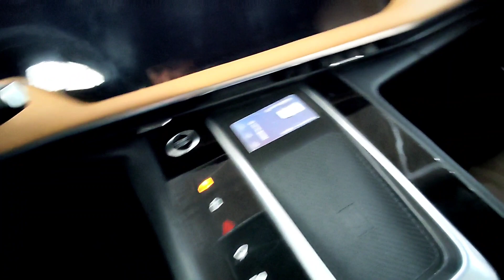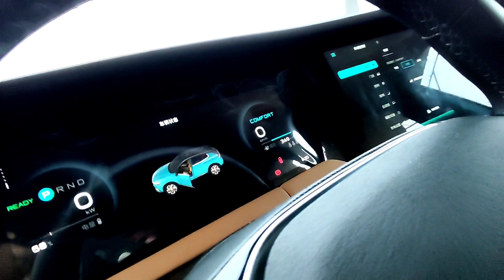ENG ZO'R ELEKTROMABIL ENOVATE 20.000 so'mga 500 km yuradigon yap-yangi 2022-YIL ELEKTROMABIL